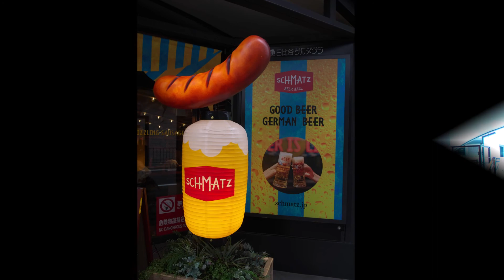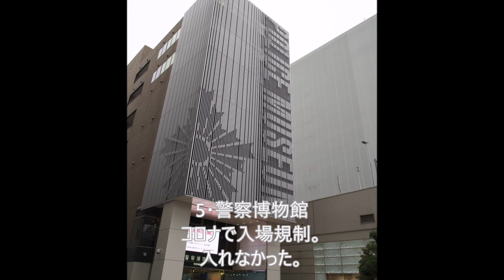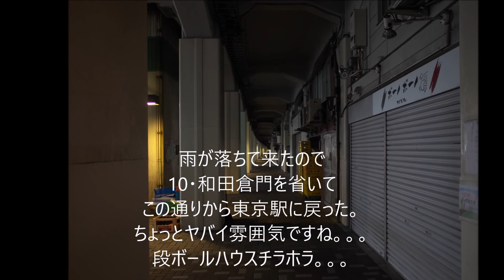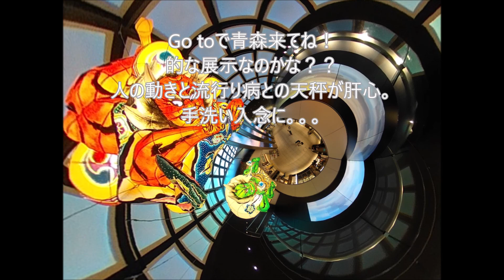駅からハイキング#5 東京駅スタート 仲秋の東京、歴史回遊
駅からハイキングの紹介。

今回は東京駅出発のハイキングです。

ようやく首都圏のハイキングも復活してきました。

秋の歩きやすい季節を楽しみましょう！

コロナ対策は
検温と手洗い（消毒）マスク、可能な限り蜜避け
です。

JR東も民営化初の赤字らしい。
無くなると困る会社なのでちょっとまだ抵抗あったけど企画にのった。